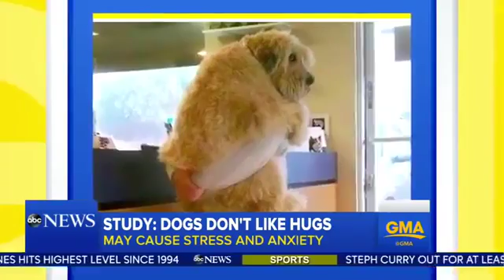Dogs Don't Like Hugs, New Study Shows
A new study shows that dogs do NOT like hugs as they may cause stress and anxiety.

While humans show affection by hugging each other and their pets, it's not something a dog views as loving, instead, a hug may scare them. While humans use .

Maybe I could hold your hand? And together we can understand. New digital styles available here!! Buy the Official ' Love .